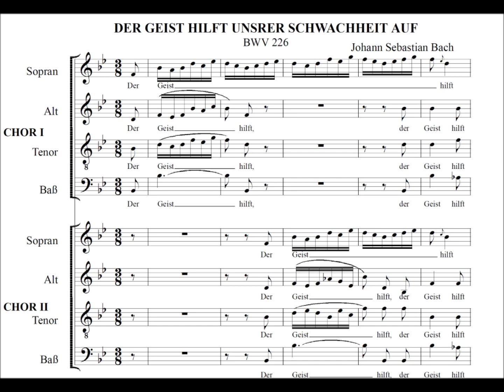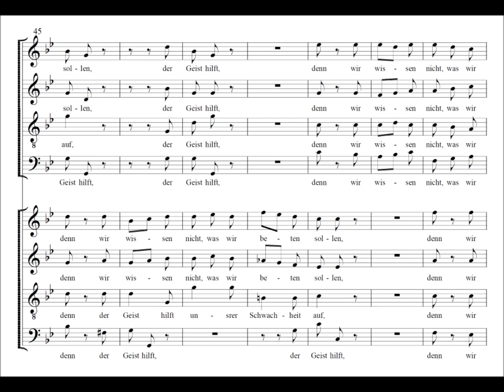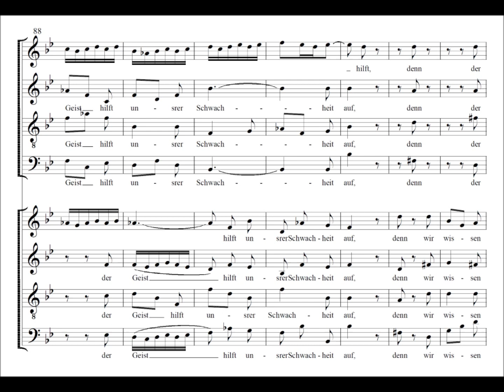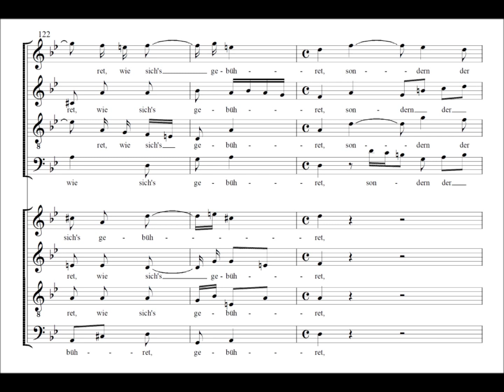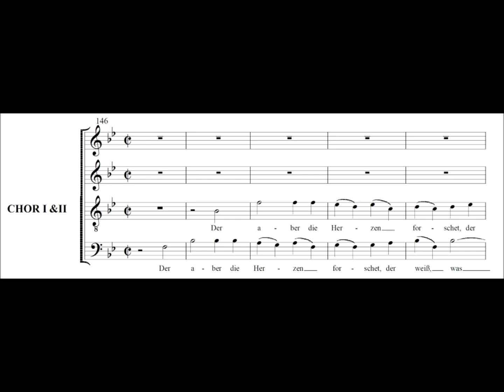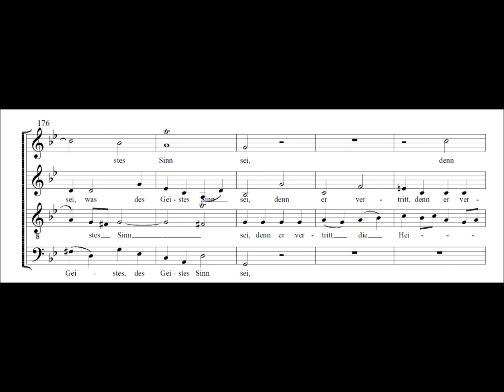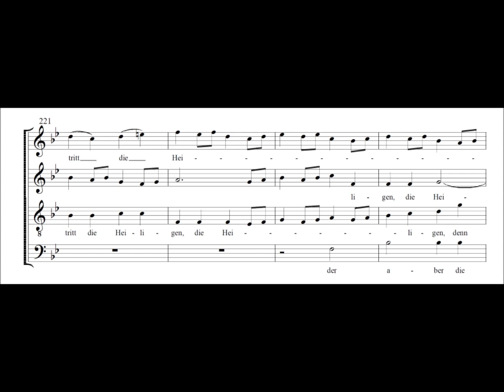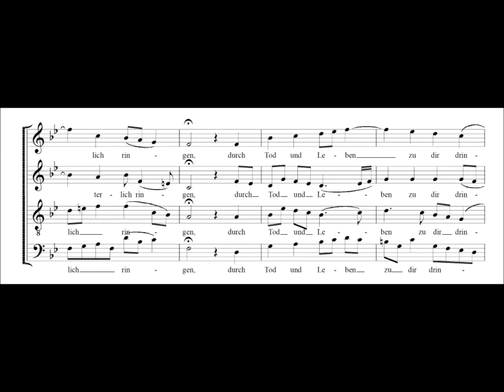BWV226 Der Geist hilft unsrer Schwachheit auf (Alto1)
Alto1 in slow tempo.

Title: Der Geist hilft unsrer Schwachheit auf
Composer: J.S. Bach
Instrumentation: SATB/SATB (double choir)

[J.S.Bach Motets]